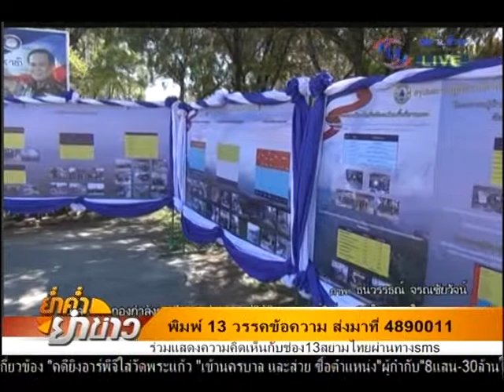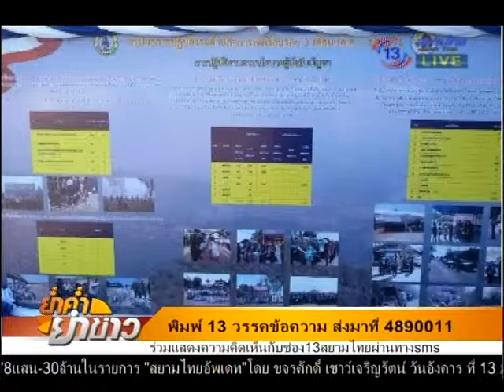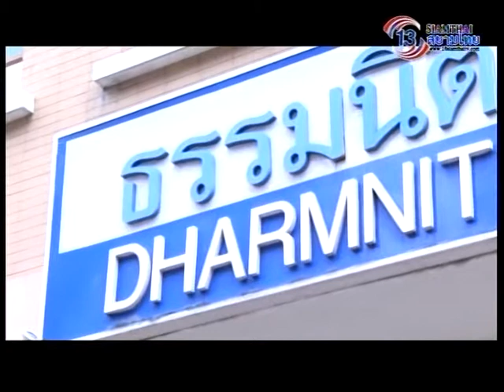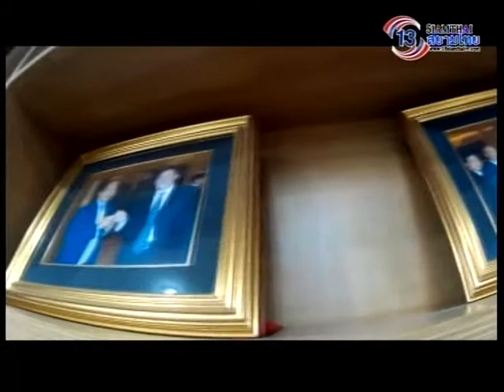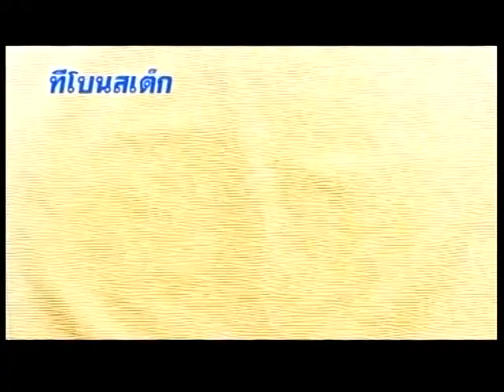ย่ำค่ำ ยำข่าว 12 ม.ค. 58